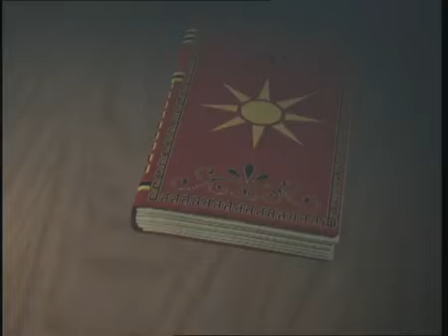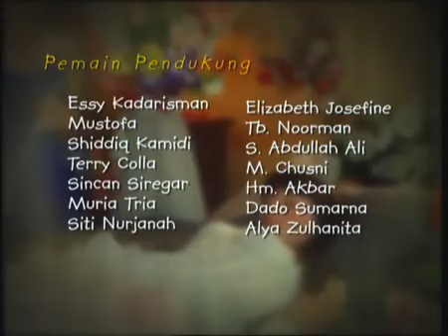Legenda - Putri Malu